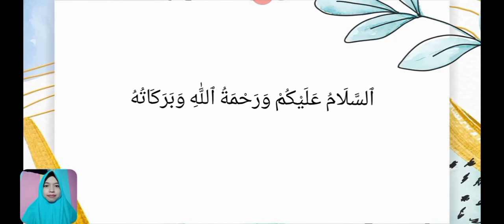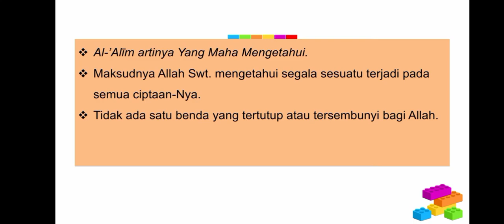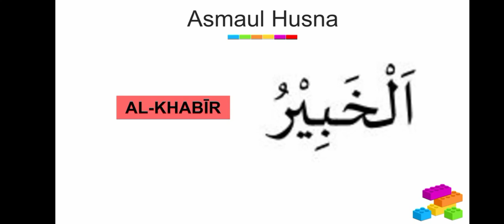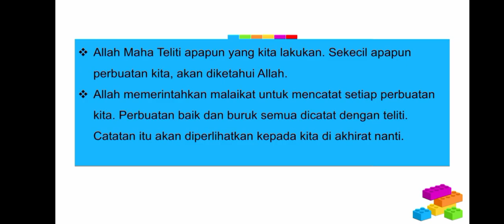BelajarbersamaSUKMA: Kelas 2 MI Islamiyah | AA | Asmaul Husna Al -'Alim dan Al Khobir